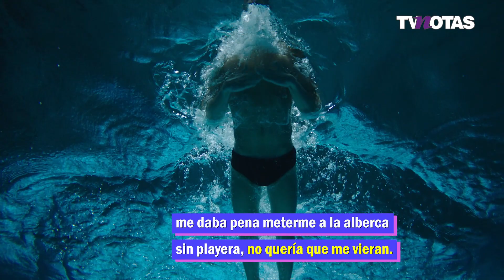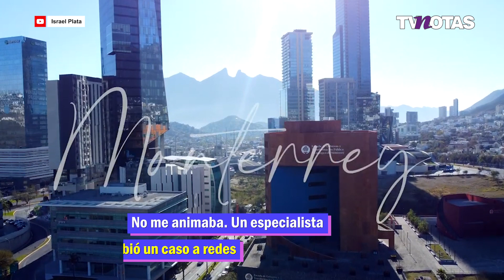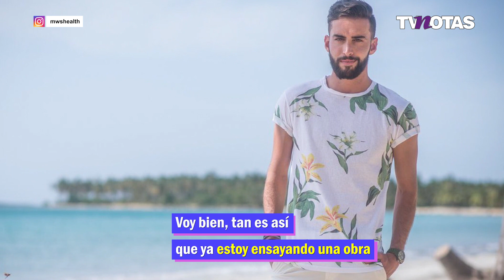Roberto Carlo se sometió a cirugía para tener un pecho de impacto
El actor RobertoCarlo reveló que aunque compartía fotos sin camisa, no se sentía tan seguro al mostrarse así, pues considera que su pecho lucía femenino.